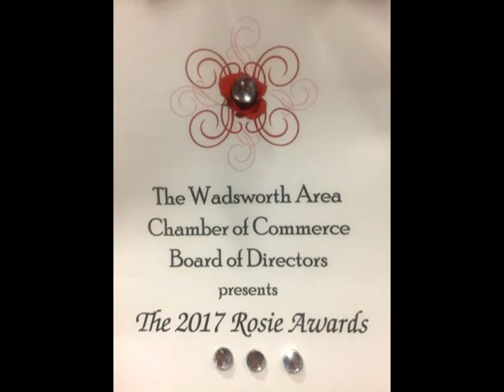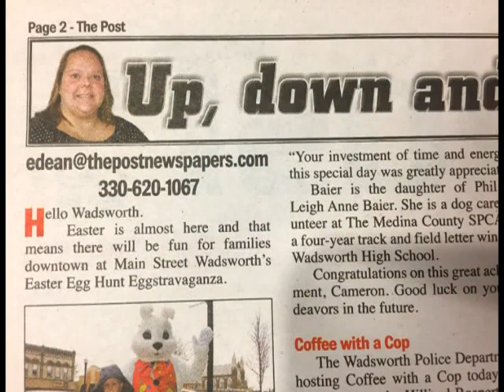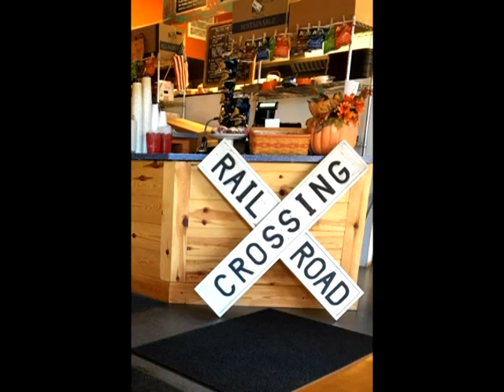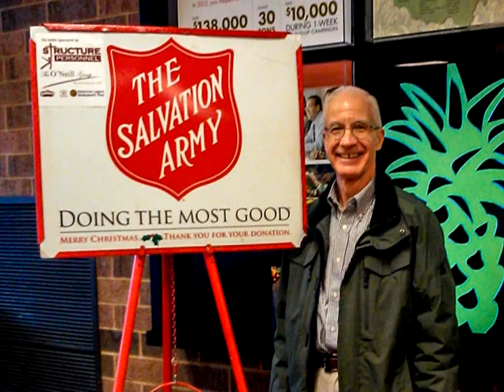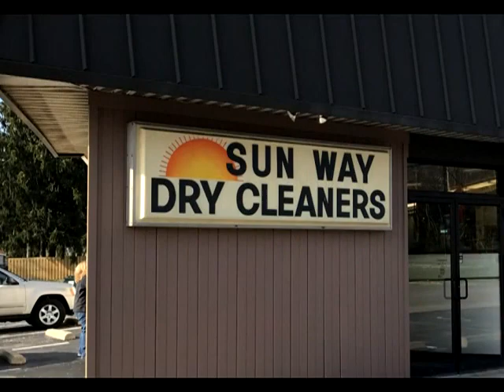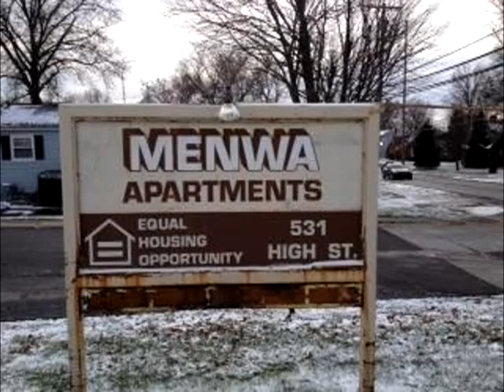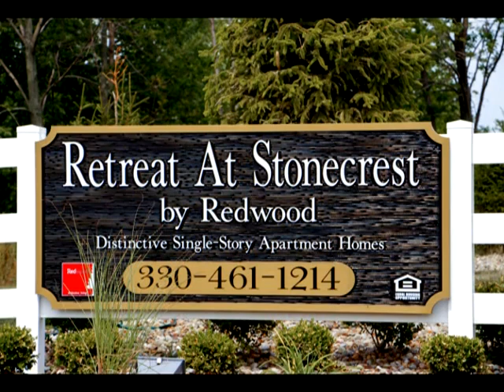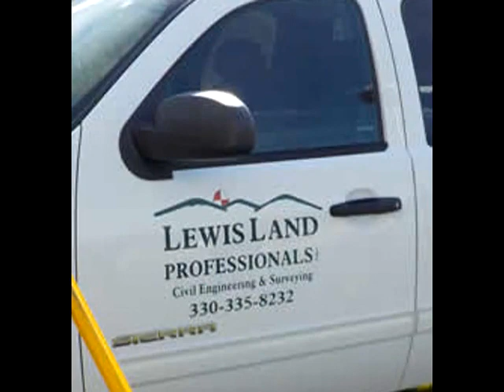The 2017 Rosie Awards - Wadsworth Chamber of Commerce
The Rosie Awards: Each year, the Chamber honors individuals, organizations, and businesses that make Wadsworth a great place to work and live.

The Wadsworth Area Chamber of Commerce was incorporated on January 12, 1954. Through the years, it has taken a strong leadership role in helping the business community prosper, and remains committed to bettering the entire community.
Business educational workshops, collaboration, and partnerships with the City, community organizations, and the other Medina County Chambers, work together on the development and coordination of business and community events. We enhance community togetherness and engender a spirit of small-town life.

Wadsworth Chamber of Commerce
132 Main St, Ste A

Facebook: Wadsworth Area Chamber of Commerce

WCTV
619 School Dr. Wadsworth, OH 44281